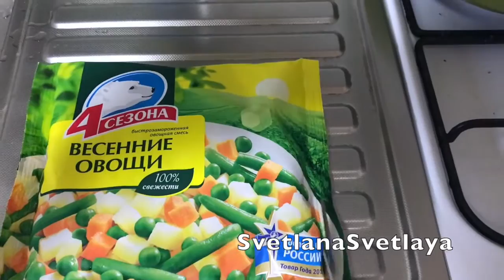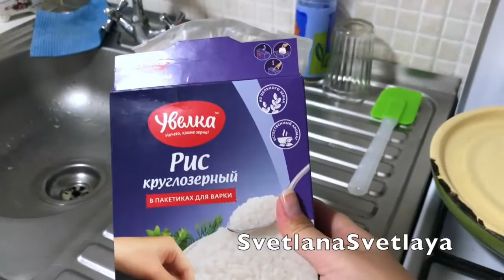Курочка под соусом Терияки(пальчики оближешь)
Потребуется лоток куриных голеней, соус Терияки от Uncle Bens, маслины, маленькие солёные огурчики, лавровый лист, куриный бульон и сыр!
Гарнир любой!